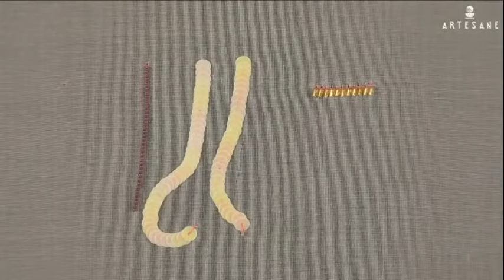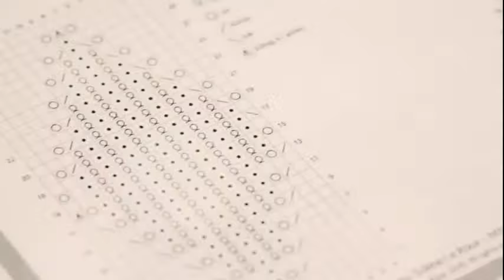Découvrez le crochet de Lunéville avec Marie-Laure en direct du salon CSF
Dans cette démonstration en direct du CSF 2021, découvrez les secrets des techniques de broderie haute couture en apprenant à utiliser le crochet de Lunéville avec Marie-Laure !

Quelques mots sur Artesane :

Artesane est la première école de cours de loisirs créatifs en ligne. Nous vous proposons de suivre nos cours de loisirs créatifs et de travaux manuels pas-à-pas, à votre rythme ! Et oui, tous nos cours vidéo sont accessibles à vie. N'hésitez pas à essayer nos cours dans les matières suivantes : couture, tricot, broderie, crochet, cosmétique maison, dessin, peinture, aquarelle ou photographie. Une fois achetés, les cours sont à vous. Dans votre espace élève, vous pouvez consulter votre cours chapitre après chapitre, prendre des notes, revisionner les séquences techniques autant de fois que vous le souhaitez et échanger avec votre professeur et les autres élèves de votre classe grâce à notre chat intégré ! Découvrez dès à présent tous nos cours avec des professeurs d'excellence.